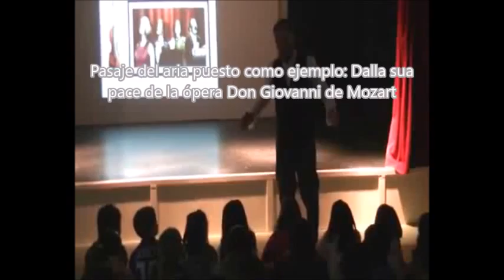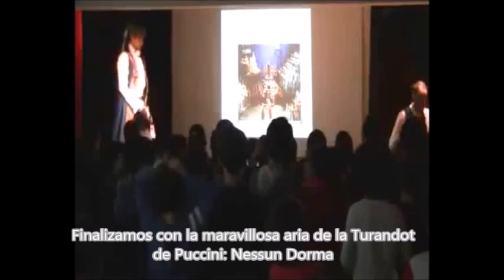Momentos Erase Geroa Ikastola Marzo 2016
Fragmentos de la actuación en la Ikastola Geroa de Algorta con el espectáculo Erase una vez... la Ópera/Bazen behin... Opera. Marzo del 2016